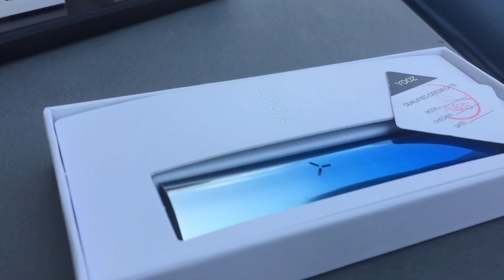Yooz Unboxing - Review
For all the smokers out there, this might help as an alternative. Easy and convenient to use. Yooz

Check out : Cannapinoys on FB